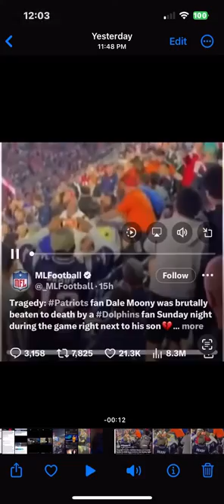Video shows Dolphins Fan’s 1st punch killed Pats fan (all angles + slow mo)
All angles of SNF Pats-Dolphins fan fight that left a man dead.  Watch to the end - the slow mo video shows the Pats fan’s head snap back HARD when the 1st punch lands while the 2nd Wild punch barely grazes!